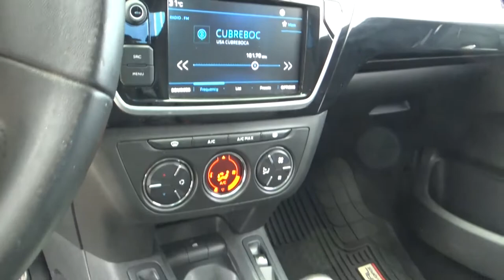Peugeot / 301 / 2018 - 2101